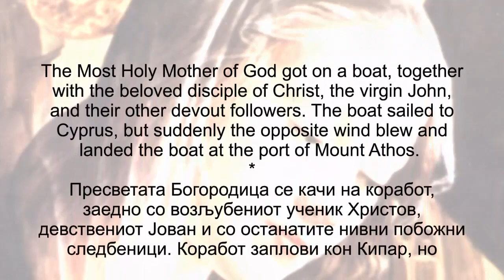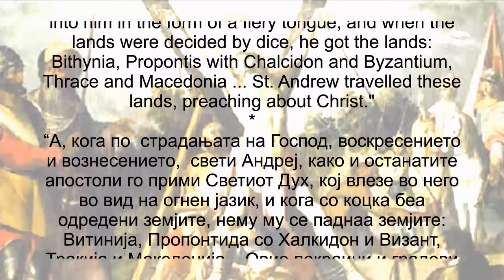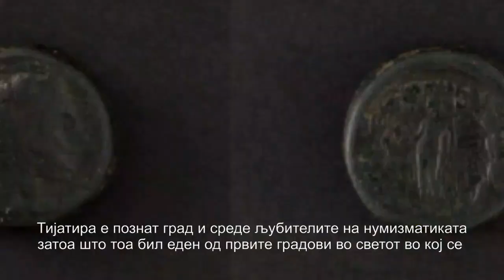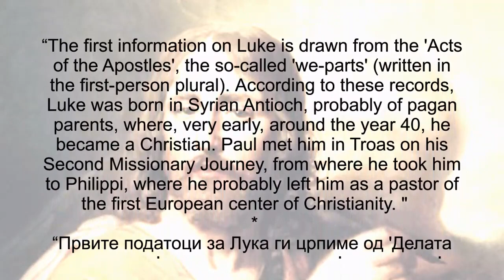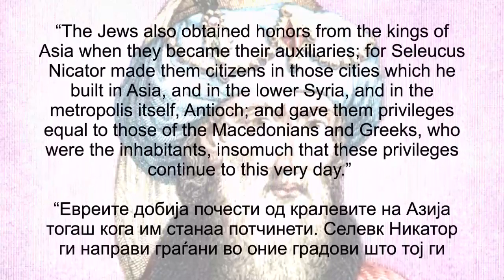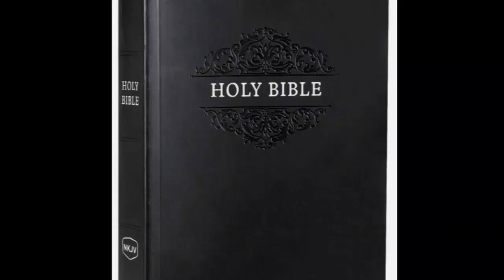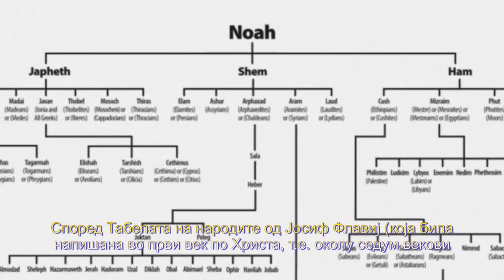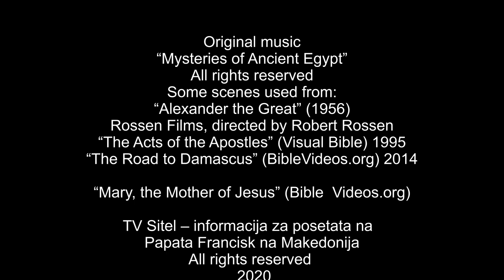JESUS CHRIST AND THE MACEDONIANS - Part 2 (ISUS HRISTOS I MAKEDONCITE - Vtor del)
The Documentary "Jesus Christ and the Macedonians" is supported by Creative Partnerships Australia through the Australian Cultural Fund.
      Watch the Second part of this fascinating documentary film which aim is to highlight and reveal to the world the great Macedonian contribution to the creation of the Old and the New Testament.
- Beside Saint Paul and Saint Luke, there were other Biblical personalities who visited Macedonia. Some of them were: Saint Peter, Saint Andrew, Saint Matthew, Saint John and others.
- The three of the four evangelists who wrote the New Testament also visited Macedonia.
- The Macedonians were mentioned several times in the apocryphal old Christian manuscript regarding Jesus’ first Apostle Saint Andrew who at the time was visiting Macedonia. The Macedonians were also credited for saving Saint Andrew’s life from the furious Romans.
- According to monk Stephen who wrote “The Holy Mother Mary’s Biography”, The Holy Mother herself visited Macedonia for a short time. Based on older sources, Stephen provided some details about her encounter with the Macedonians and about the Holy Mother Mary’s blessing Macedonia.
      -     Parts of the New Testament were written in Macedonia!
      -     The first Christians who were christened on European grounds were Macedonians!
      -     The first Christian community in Europe was founded in Macedonia!
      -     For the first time in history the term “Christians” was used to describe the christened Macedonians!
      -     According to one world famous encyclopedia and some American historians who deal with the history of the Bible, claimed that there is significant probability that the Evangelist Saint Luke (one of the authors of the New Testament) was Macedonian! The documentary film will reveal why and how this claim was made!
Did you know that some parts in the Holy Bible were changed to favor the Greeks? When the Old Testament book of “Daniel” was translated into various languages the word “Greece” was arbitrarily added. The original Bible that was written in Hebrew calls Greece “Javan”. There was no land or country called “Greece” at the time when the Book of Daniel was written.